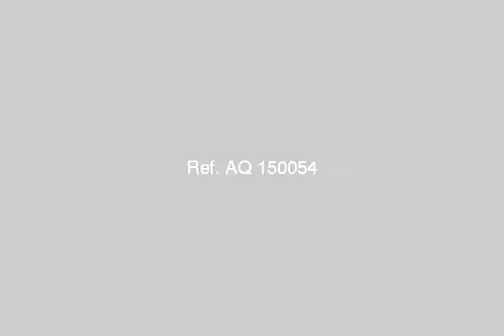شقة للبيع بلوران طريق الحرية - mlseg.com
تشطيب سوبر لوكس تسليم مفتاح 3غرف 3حمام مطبخ امريكي ريسبشن 4قطع تراس كبير مستويين - لوران طريق الحرية - Egypt Real Estate |    Alexandria |    Lauran |     Apartment For Sale